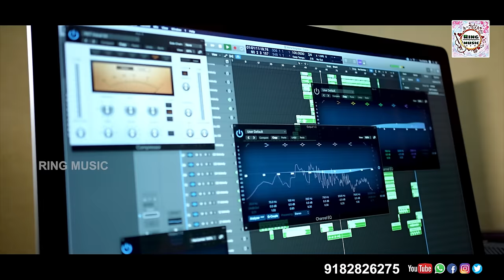MAMARO CHORA KANAA DHITIRE FULL SONG || BANJARA LATEST SONGS || ST DJ SONGS || SUVASINI || NAGARJU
PLEASE SUPPORT OUR    RING MUSIC BANJRA { 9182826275 }

SINGER  : NAGARAJU & SUVASINI
LYRICS  : NARESH NAR
DOP  : SURESH
BEST SUPPORT : SIDDHU , SRIKANTH DVK

TQ ALL MY VIEWERS FOR BIG RESPONCE FOR OUR SONG { MAMARO CHORA}
AND EVERY ONE DID THE REELS IN INSTAGRAM TQ SO MATCH FOR UR BIG SUPPORT , AND KEEP SUPPORT US AND OUR RING MUSIC BANJARA TQ